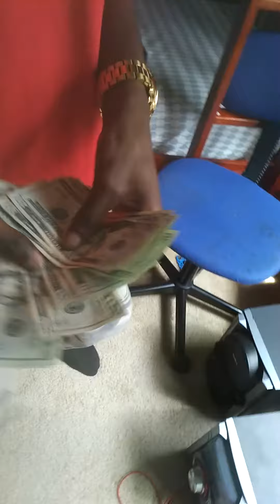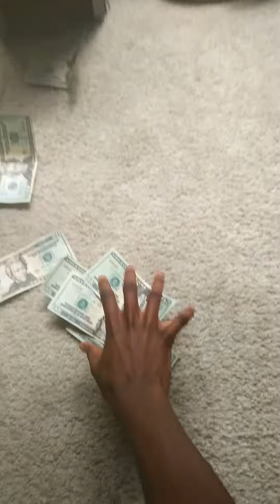Sneak peek of Dee trapps new song